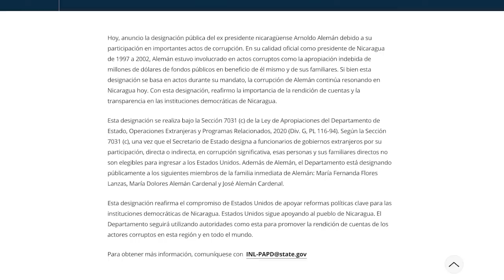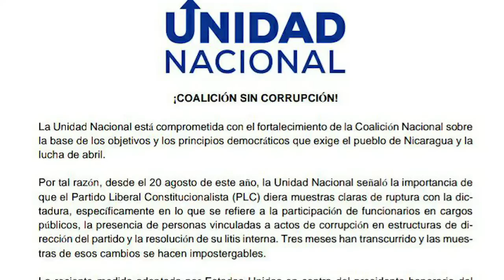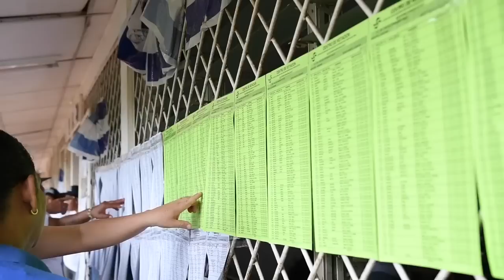EE.UU. reitera actos de corrupción de Alemán que, con su familia, tienen prohibido entrar a ese país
Las noticias más importantes para este 9 de noviembre de 2020:
Estados Unidos reitera actos de corrupción de Arnoldo Alemán que, con su familia, tienen prohibido entrar a ese país
Daniel Ortega  dice que “respeta” reclamo de Trump ante triunfo de Biden en elección de EE.UU.
Caribe Norte sufre situación “inhumana” tras el paso del huracán Eta/ España envía ayuda humanitaria a Nicaragua para afectados (EFE)
Lluvias ponen en riesgo al sector agroexportador

Recomendación del día: Ya está el más reciente episodio de La Última Mirada News en nuestro canal de YouTube. Ría con Juan Carlos Ampié que en esta ocasión nos cuenta de las elecciones de Estados Unidos, de los médicos sandinistas y el desfile de modas gubernamental Nicaragua Diseña.